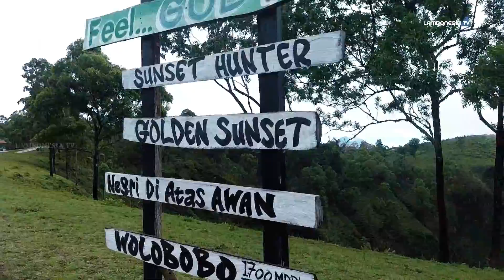Pesona Wolobobo Negeri Diatas Awan Bajawa Flores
Seakan sedang berada di atas awan. Pesona Wolobobo Negeri Diatas Awan Bajawa Flores Itulah yang dirasakan saat pelisir ke puncak Bukit Wolobobo di Desa Turekisa, Kecamatan Golewa Barat, Kabupaten Ngada, Flores, Nusa Tenggara Timur (NTT) jangan lupa datang ke tempat ini bukit wolobobo, please subscribe.